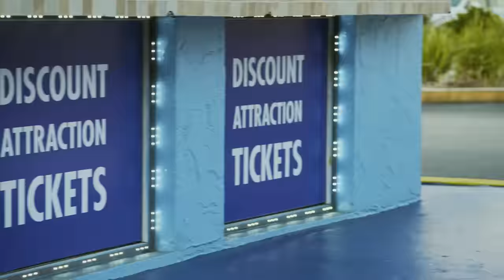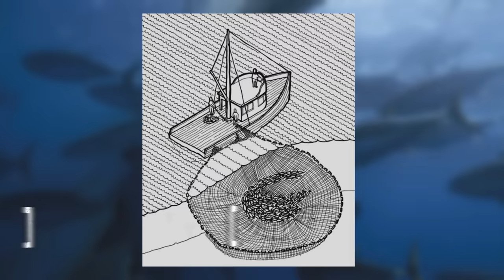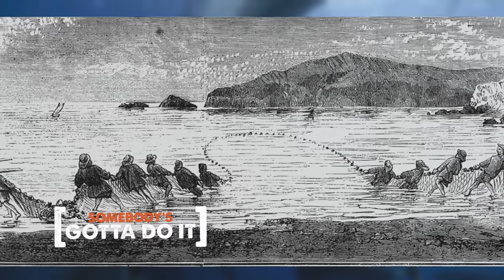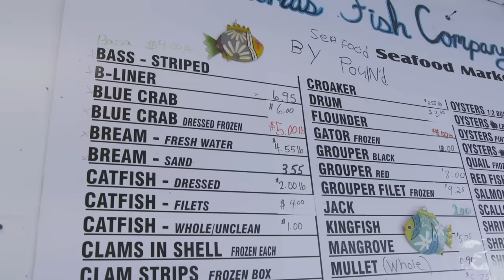Mike Rowe Braves GATOR INFESTED Water to Go Net Fishing | FULL EPISODE | Somebody's Gotta Do It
On this episode of "Somebody's Gotta Do It," Mike Rowe jumps into gator infested waters to "help" the Wadley family catch wild talapia.

0:00 Intro
2:00 From the Beginning
4:10 Setting the Net
6:00 Yeah, There's a Gator…
6:15 What's Going On?
8:20 Wait… What's Going On?
10:00 HELP!
12:55 Get in the Boat
13:50 Dinky Dip
19:30 Back to Land
22:00 The Market